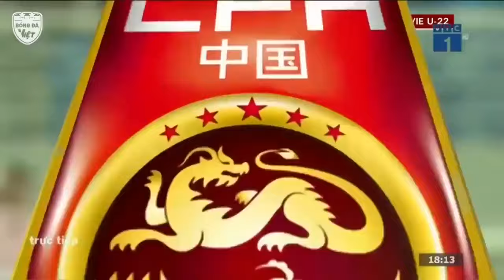🔴 Việt Nam vs Trung Quốc | Đối Thủ Khó Ròng Khi Đối Mặt Với Dàn Sao Việt